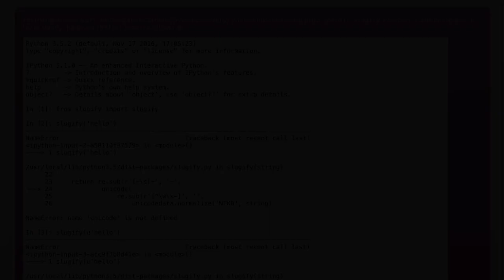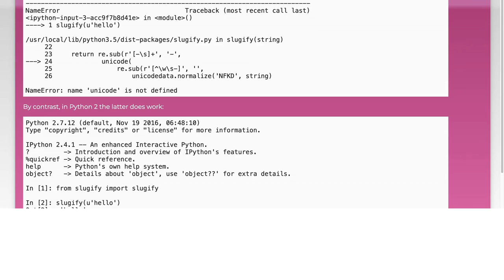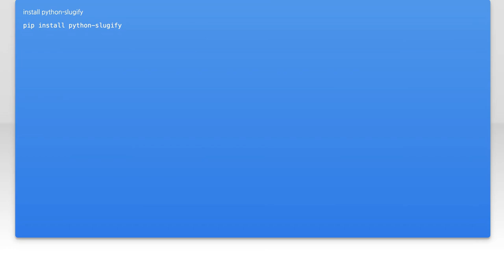How to Use Slugify in Python 3: A Complete Guide with Examples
In this video, we’ll explore the powerful Python library Slugify, which simplifies the process of creating URL-friendly strings from any text. Whether you're building a blog, an e-commerce site, or any application that requires clean and readable URLs, understanding how to use Slugify effectively is essential. Join us as we walk through a complete guide filled with practical examples to help you master this handy tool in Python 3!

Today's Topic: How to Use Slugify in Python 3: A Complete Guide with Examples

Related to